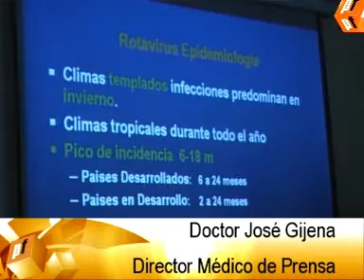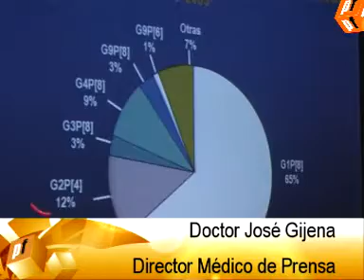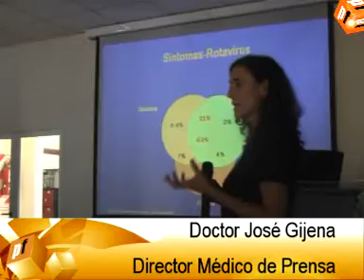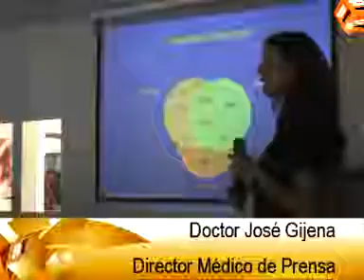Simposio de medicina en Prensa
CAPACITACION A MÉDICOS de la obra social de prensa